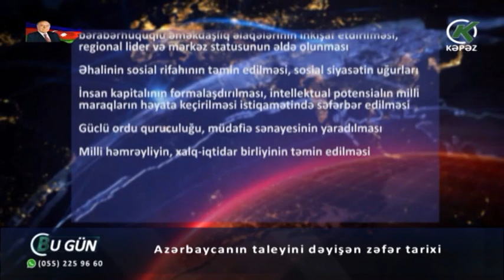Azərbaycanın taleyini dəyişən zəfər tarixi